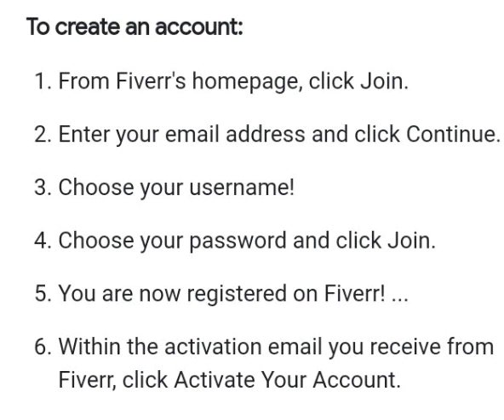how to create fiverr account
Search for Fiverr create new account at SearchInfoToday.com. Check out results for Fiverr create new account. Find Answers. Search Now. Related Searches. Internet Information. Popular Searches. Quality Results. Types: Home & Garden, Finance, Vehicles